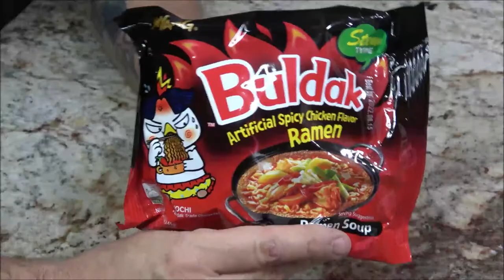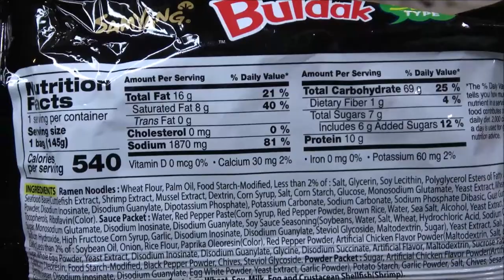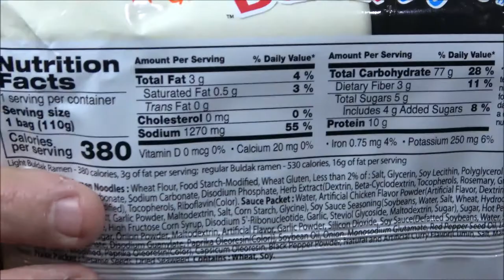Buldak Stew Type Spicy Chicken Flavor Ramen Review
This was a fun video, also the noodles were very good.